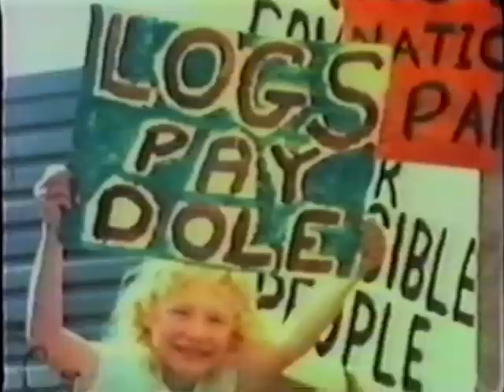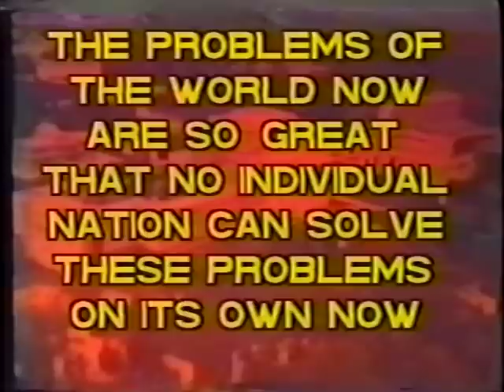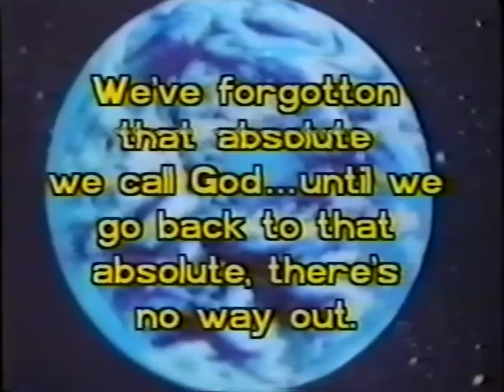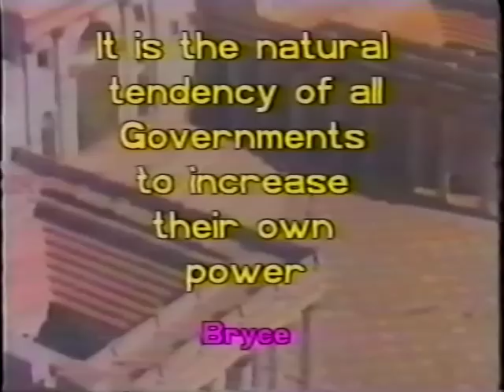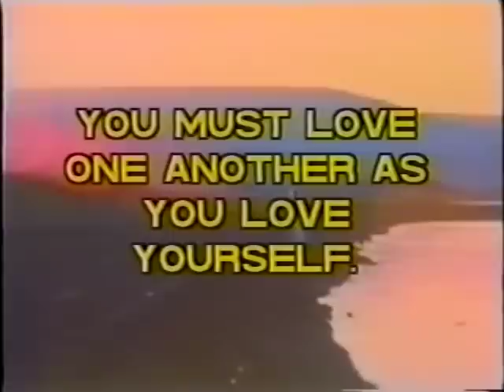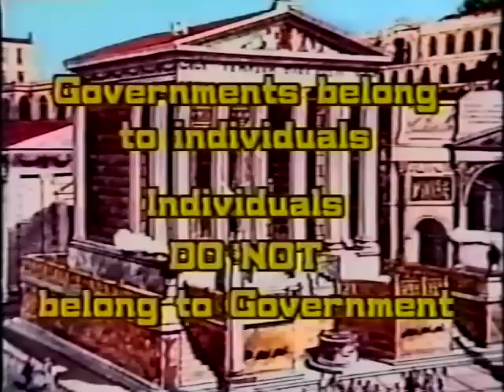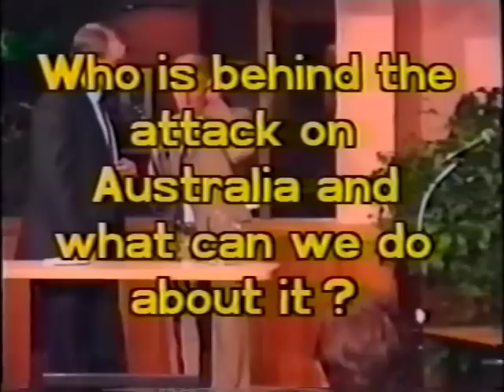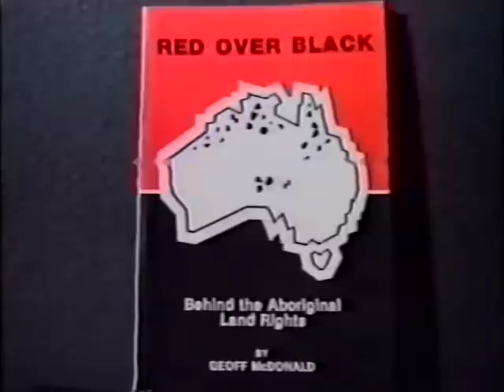Planned Surrender of Australia 1989 - by ED Butler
Planned Surrender of Australia